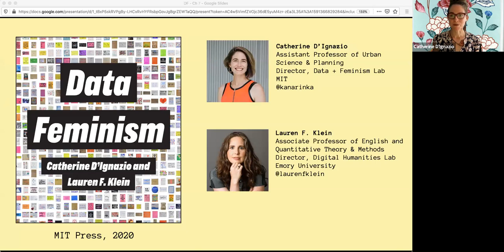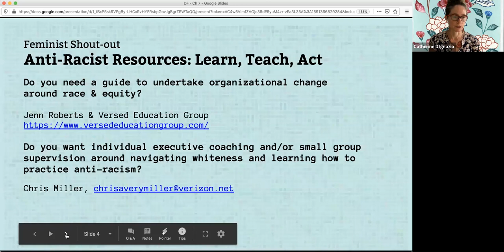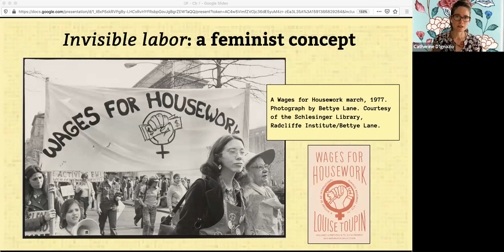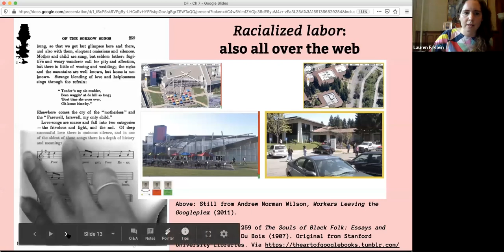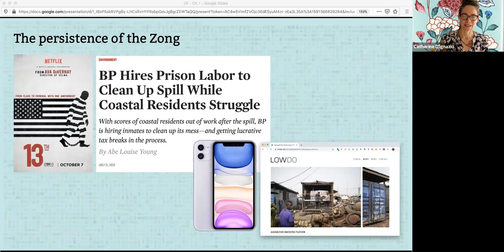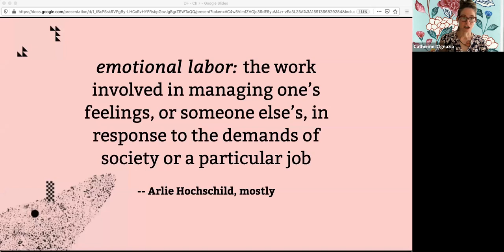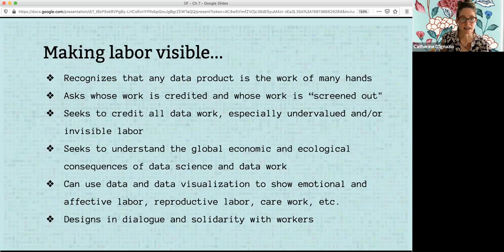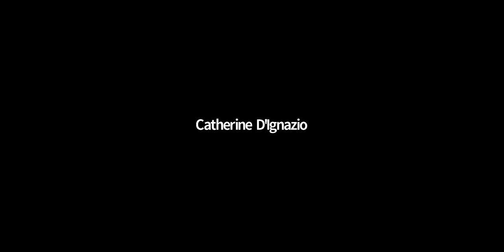Data Feminism Reading Group - Chapter 7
Starting April 17, 2020, each week for nine weeks, Catherine and Lauren will present some highlights from a single chapter of Data Feminism, followed by a Q&A with the audience. The meetings will be held via Zoom, and run for one hour. They will be recorded and published on this page after the each event happens.